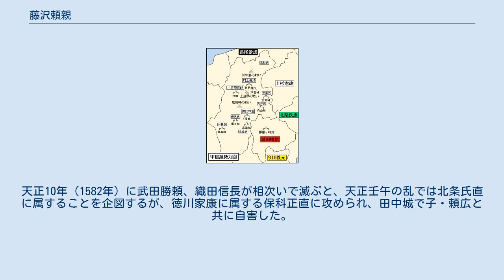藤沢頼親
藤沢 頼親（ふじざわ よりちか）は、戦国時代から安土桃山時代にかけての武将。
信濃国福与城主。
 藤沢氏は諏訪大社上社大祝（おおほうり）家の神氏諏訪氏の分流。
藤沢隆親の子として誕生。
福与城は箕輪城とも呼ばれたため、箕輪次郎と呼ばれた。
 天文年間には甲斐武田氏による信濃侵攻が本格化し、天文9年（1540年）に家督を継承した武田晴信（信玄）は諏訪郡侵攻を開始する。
『高白斎記』に拠れば、天文11年（1542年）には晴信は高遠（長野県伊那市）の高遠頼継らと結び諏訪宗家の諏訪頼重を滅ぼすが、諏訪統治を巡り武田と高遠頼継が対立し、頼継は福与城（長野県上伊那郡箕輪町）の頼親や上伊那の春近衆らを糾合して武田方と敵対する。
武田方は頼重の遺児虎王を奉じて諏訪一族を糾合すると同年9月25日の宮川の戦いで高継らを撃破し、26日に武田方の駒井高白斎が上伊那に侵攻し福与城を囲む。
28日に頼親は武田方に降伏し、甲府へ出仕したという。
 天文13年（1545年）には高継の調略で武田方から離反し、10月29日には再び福与城には攻められている。
信濃守護で義兄にあたる筑摩郡の小笠原長時と結んで抵抗するが、翌天文14年4月には高遠合戦で高遠城を攻略した武田方が福与城を囲み、同年6月10日には和睦が成立し、武田一門衆の穴山信友、小山田信有、勝沼信友らの勧告を受けると弟・権次郎を人質に降伏し、生島足島神社に起請文を提出し信友の傘下に配せられた。
以後、武田との関係は穴山氏を通じており、天文17年（1549年）には上田原の戦いにおける武田方の敗北を機に小笠原氏と結び再び武田氏から離反するが、信友を通じて武田に降っている。
 天文23年（1555年）、小笠原長時とともに上洛し三好長慶に仕えたという。
長慶の没後に旧領箕輪に帰り、田中城を築いて居城とした。
天正10年（1582年）に武田勝頼、織田信長が相次いで滅ぶと、天正壬午の乱では北条氏直に属することを企図するが、徳川家康に属する保科正直に攻められ、田中城で子・頼広と共に自害した。